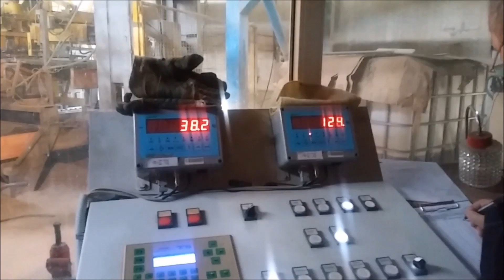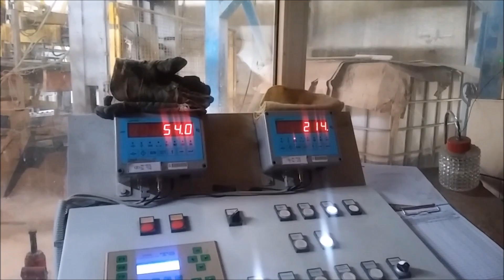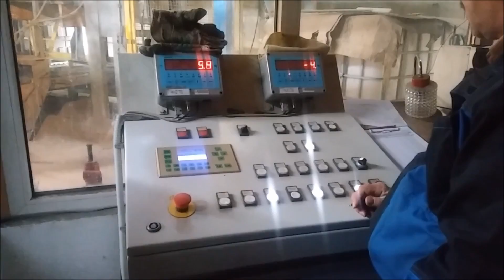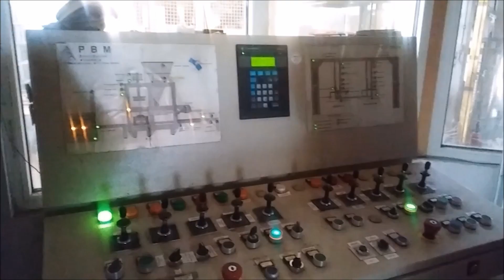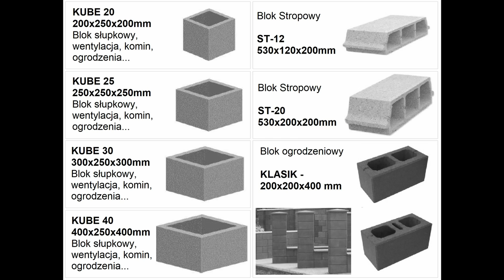Linia SIGMA-1000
Linia SIGMA-1000 + Betoniarnia
Blaty produkcyjne 1350x600x45, 1500szt
Formy: 22 szt
Wibroprasa, podajniki, Sztaplarka, System Pakowania, Magazyn palet, podajniki odbioru
Wytwórnia betonu, pełne automatyczne sterowanie